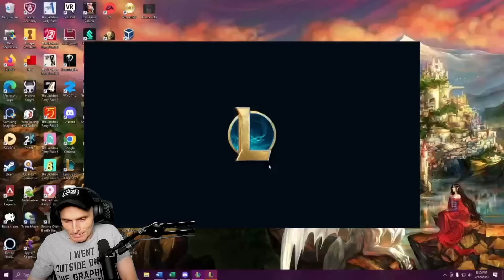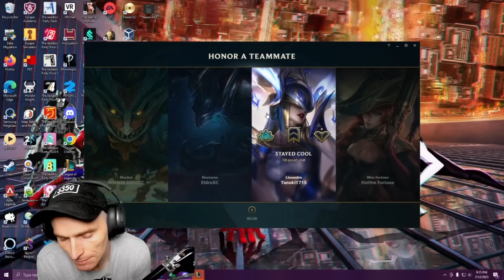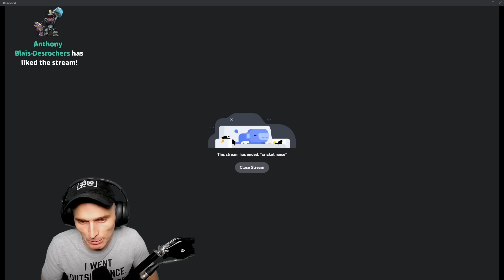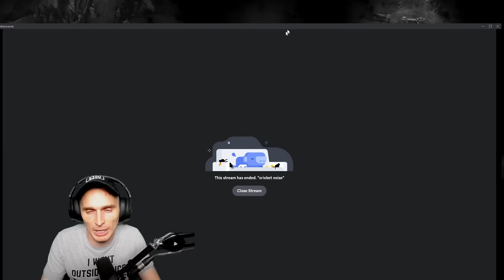I've got HIGH hopes this student will hit PLAT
00:00 Client intro!
01:53 Lets look how he opens games
06:21 Live coaching
33:01 Why did this work so well?
40:40 Final praise